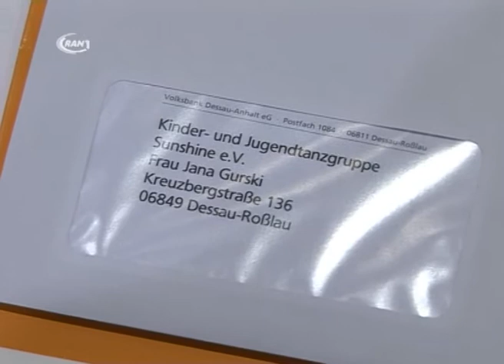Sterne des Sports überreicht - RAN1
Am Dienstag hatte die Volksbank Dessau-Anhalt ins nh-Hotel geladen, um die begehrten Sterne des Sports in Bronze zu verleihen. Acht Vereine hatten sich mit ihren sozialen und kreativen Projekten beworben, 4 von ihnen konnten sich nun über die Preise freuen. Auch in diesem Jahr konnte sich die Volksbank Dessau-Anhalt über ein fachkundiges Urteil von Jurymitglied Waldemar Cierpinski und dem Dessauer Sportdirektor Ralf Hirsch freuen. Gemeinsam mit Manfred Bähr, Vorstandsvorsitzender der Volksbank Dessau-Anhalt wurden in diesem Jahr neben dem Hauptpreis erstmals drei, statt zwei Vereine für ihre Leistungen ausgezeichnet. Unter den Priesträgern waren der Sportverein Dessau 05 mit seiner Jugendspielgemeinschaft Union 2011 Dessau, die Kinder- und Jugendtanzgruppe Sunshine und die Sportgemeinschaft Jeber-Bergfrieden. Über den ersten Platz konnte sich in diesem Jahr der Rehasportverein Kraftwerk freuen. Das Preisgeld in Höhe von 1000 Euro soll helfen, die vielen Aktiven des Vereins auch in Zukunft Fit und Leistungsfähig zu halten.